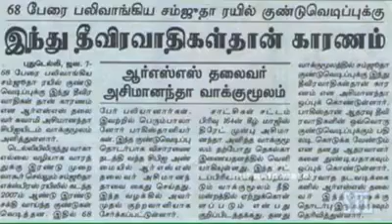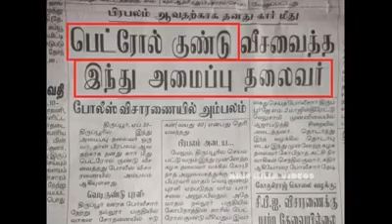ஆர்எஸ்எஸ் அபாயம் 2